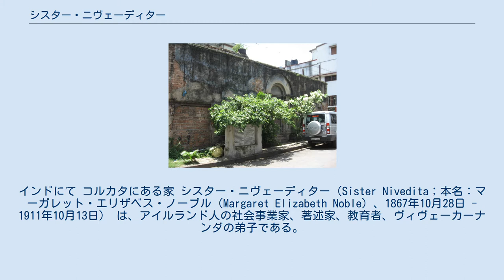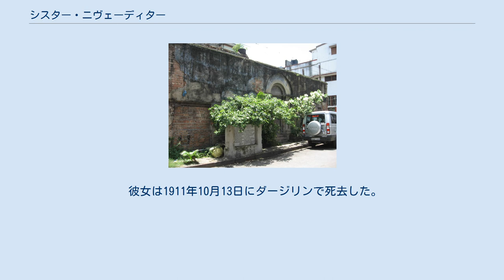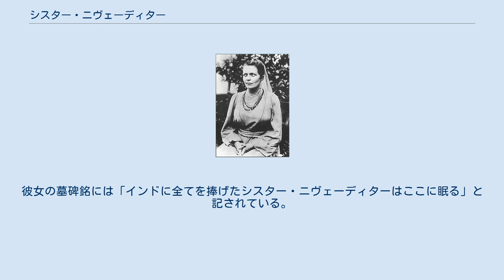シスター・ニヴェーディター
インドにて コルカタにある家 シスター・ニヴェーディター（Sister Nivedita；本名：マーガレット・エリザベス・ノーブル（Margaret Elizabeth Noble）、1867年10月28日 - 1911年10月13日） は、アイルランド人の社会事業家、著述家、教育者、ヴィヴェーカーナンダの弟子である。
 幼年時代と青年時代の初期をアイルランドで過ごした。
 父親や大学教授から、人間への奉仕は神への真の奉仕だという教訓を学んだ。
学校教師として働き、後には学校の開設も行った。
 1895年にロンドンで、ラーマクリシュナの弟子である宗教家スワーミー・ヴィヴェーカーナンダに会い、1898年にコルカタに旅立った。
ヴィヴェーカーナンダは彼女に「ニヴェーディター」（意味は"神への献身"）の名前を与え、1898年3月にはブラフマチャルヤ（性的な禁欲）の誓いを手ほどきした。
1898年の11月に、彼女はコルカタのバッグバザー地区で女学校を開校させた。
彼女は基礎教育を受けていない女子を教育することを望んだ。
1899年にコルカタでペストが流行した際は、貧しい患者の看護や世話を行った。
 ニヴェーディターは、ラーマクリシュナを宗祖とする宗教団体ラーマクリシュナ・ミッションと親密な関係にあった。
しかし彼女はインドのナショナリズムの分野で積極的に貢献したので、政治活動を行わないラーマクリシュナ・ミッション（当時のミッション長はブラマーナンダ）の活動から公的な関係を断った。
彼女はサーラダー・デーヴィー（ラーマクリシュナの形式上の妻で、夫の死後聖母として活動した人物）や、スワーミー・ヴィヴェーカーナンダの兄弟弟子たちと親しかった。
 彼女は1911年10月13日にダージリンで死去した。
彼女の墓碑銘には「インドに全てを捧げたシスター・ニヴェーディターはここに眠る」と記されている。